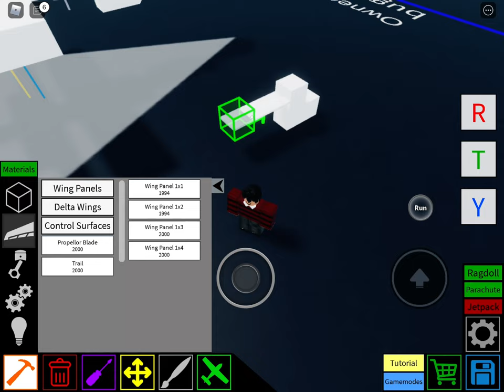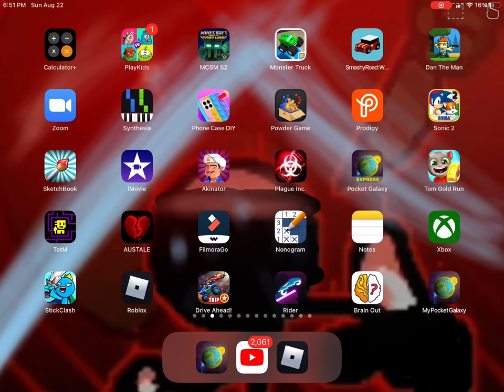showcase lso trying to make a miniture version)lsoof F12Xl-Buggy! (also trying to make a miniture)